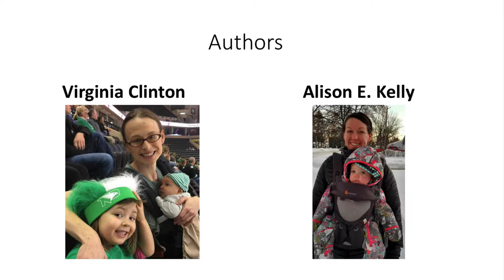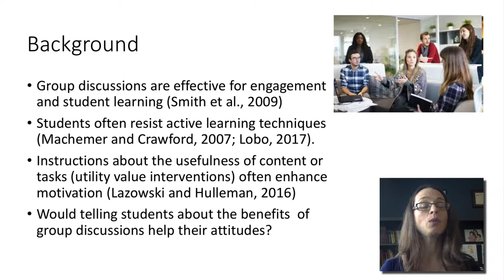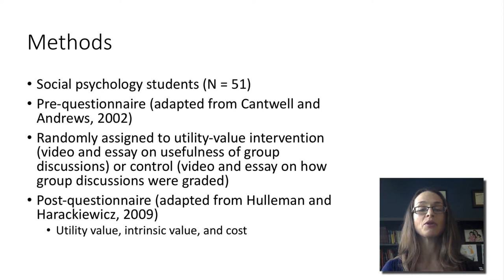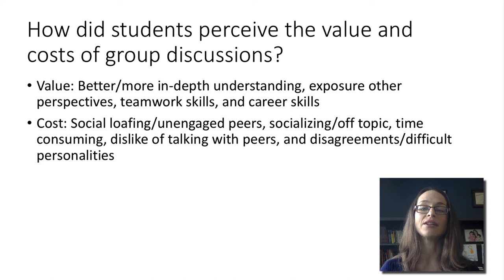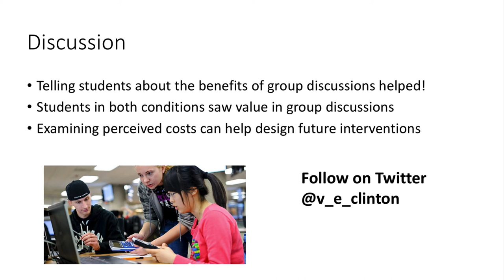Student Attitudes towards Group Discussions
Video abstract of student attitudes towards group discussion published in Active Learning in Higher Education